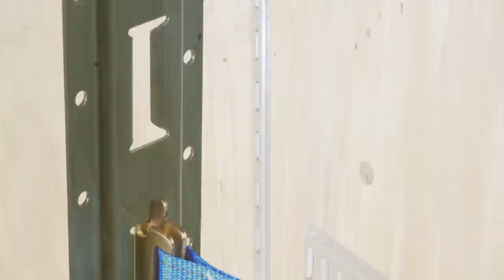What's the Difference between Horizontal E-Track vs Vertical E Track? Beginner's Guide to E-Track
Watch USCC explain differences between horizontal and vertical E-Tracks, which E-Fittings to use, and which type is best for your application. E-track rails are made up of high-strength, 12-gauge steel rails attached to the walls or floor of an enclosed or flatbed trailer. At its most basic, it can be connected using screws, rivets, or even welding.

You should use E-tracks to provide a sturdy cargo securement system for trailers, cargo vans, moving vans, enclosed semi-trailers, and more. While horizontal semi-trailer E-track is the most popular choice, there are no hard and fast rules about which style you should use.

When using horizontal or vertical E-tracks, we recommend using them for different applications. Horizontal E Tracks can be mounted on the floor or bed of a trailer, as well as walls of trailers and vans. It has slots that run perpendicular to sides of the rail, and provide numerous tie-down points for cars or smaller vehicles. Vertical E tracks, also known as enclosed trailer E-Track, can support cargo of various sizes and heights, and can create a second level for cargo using shoring beam.